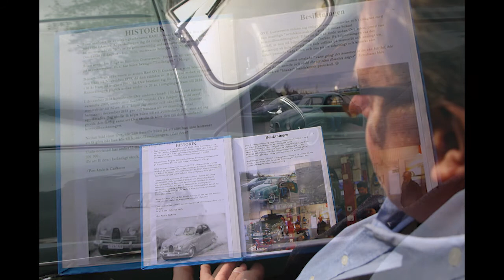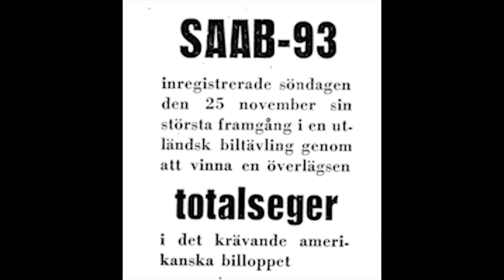Per Anders Carlsson med sin SAAB 93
Per-Anders ställer ut sin fint renoverade SAAB 93 av 1956 års modell.
Utställningen är ifrån Ingemar Edlunds traditionella bilträff 31 maj 2017. Ljud och foto: Sune Jansson.